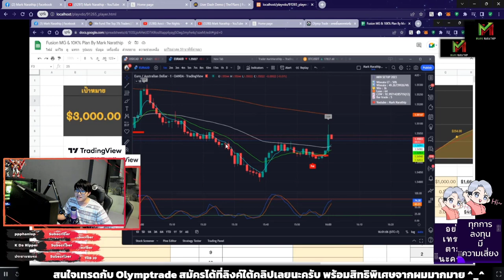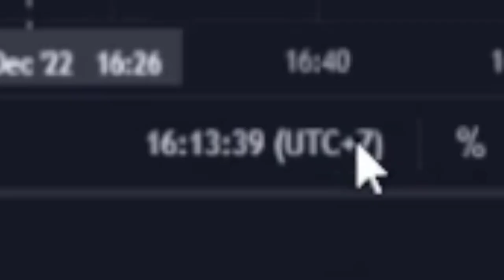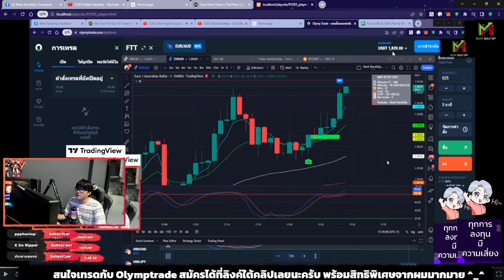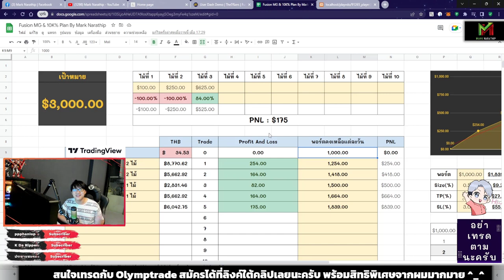ฝืนเทรดกราฟเหวี่ยง เกือบไม้รอด แต่กลับมากำไร +$175 😍 - VLOG Trade Ep.65